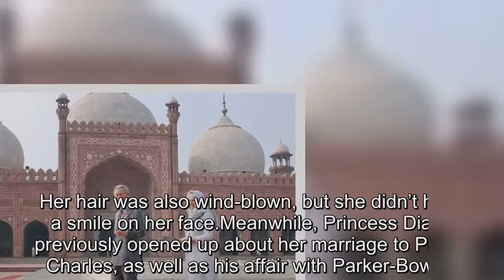Did Camilla Parker-Bowles Imitate Princess Diana’s Style After Her Death?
Princess Diana and Camilla Parker-Bowles once shared Prince Charles, but that is not the only thing they had in common.Following Princess Diana’s death in 1997, Prince Charles’ current wife, Parker-Bowles, has been photographed wearing similar attire just like what the former wore years ago.Express recently uploaded a side by side photo of the two royals that shows them wearing almost the exact same thing during two different occasions.For instance, both Princess Diana and Parker-Bowles have worn tiaras during formal events.When Princess Diana went to India, she wore a white headscarf.Parker-Bowles also wore a headscarf during her trip to Egypt.In 1985, Princes William and Harry’s mom went to the Vatican to meet Pope John Paul II.During her visit, Princess Diana wore a black dress and a black headdress.In 2009, Parker-Bowles went to St.Peter’s Basilica to meet Pope Benedict XVI, and she also wore an all-black ensemble.It also appeared as though Princess Diana and Parker-Bowles had similar hairstyles.In the photo taken in 1985, Prince Charles is seen driving Princess Diana in his Aston Martin car.The late princess had a smile on her face, and her hair appeared to be wind-blown.In 2004, Parker-Bowles rode in the same car that was being driven by Prince Charles.Her hair was also wind-blown, but she didn’t have a smile on her face.Meanwhile, Princess Diana previously opened up about her marriage to Prince Charles, as well as his affair with Parker-Bowles.In the documentary “Diana: In Her Own Words,” the late princess described her wedding to Prince Charles as the worst day of her life.“I went upstairs, had lunch with my sisters who were there, and I said, ‘I can’t marry him.I can’t do this.This is absolutely unbelievable.’And they were wonderful and said, ‘Well, bad luck, Duch.Your face is on the tea towel, so you’re too late to chicken out,’” Princess Diana recounted.Princess Diana also said that she’s known about her husband’s affair way before she confronted him about it.